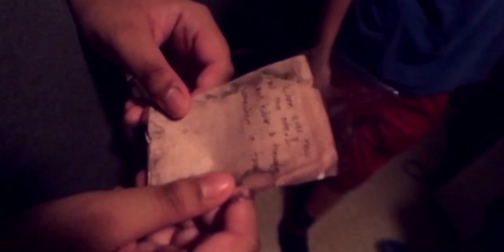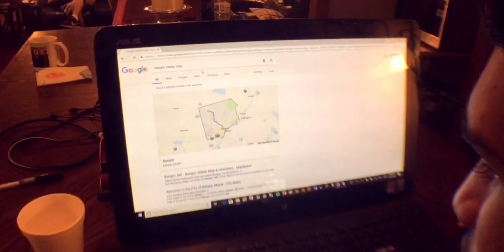Splendid Treasure Discovery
Three friends embark on a journey to find not so hidden treasure. Short film I made.